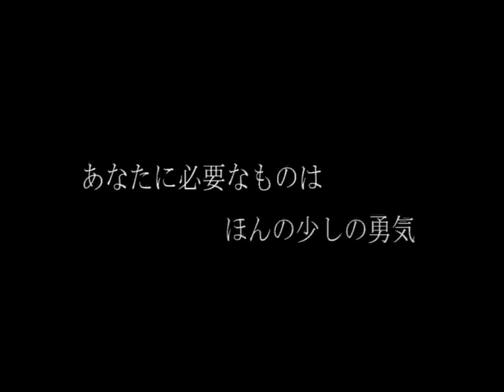DO ART !! vol 74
DO ART!! presented by Project「M」
2013年8月配信分